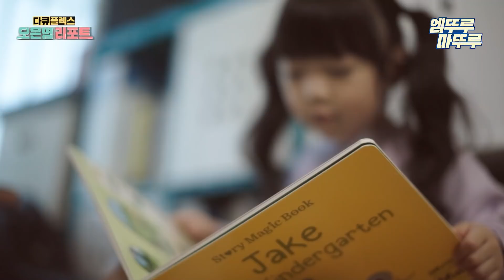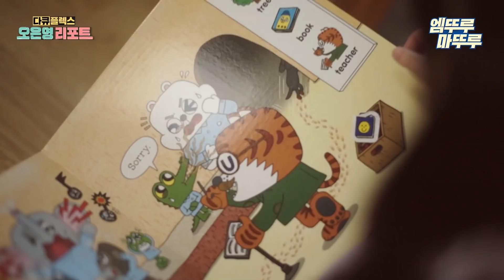[다큐플렉스] 오은영이 말하는 아이교육, 우리 아이 영어 조기교육 시켜도 될까? 엠뚜루마뚜루 볼꼬양 MBC211022방송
[다큐플렉스] 금요일 저녁 8시50분 방송!